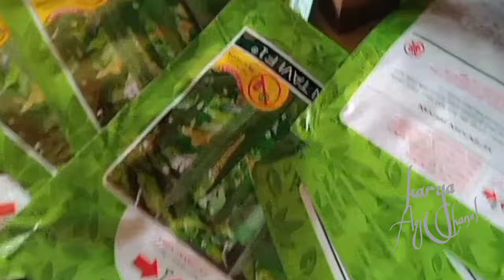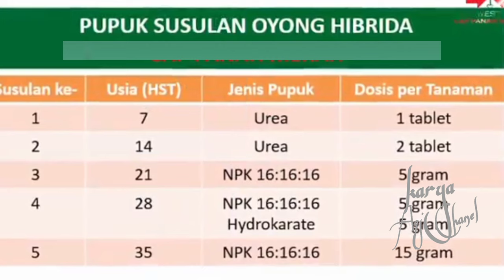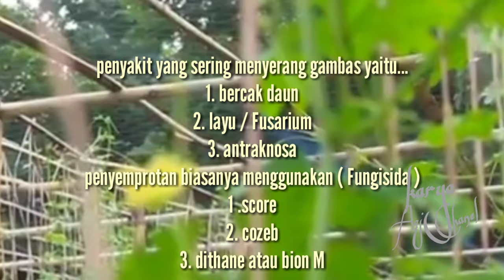Cara Menanam Gambas / Oyong Dengan Hasil Yang Melimpah / luffa plant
Tanaman gambas akan dapat tumbuh dan berproduksi secara maksimal pada tanah yang subur, gembur dan memiliki drainase yang baik.
PH ideal untuk tanaman gambas adalah 5,5 – 6,8 (netral) dengan kelembaban rata-rata antara 50 – 60%.
Tanaman gambas tergolong tanaman yang tidak mengenal musim karena dapat dibudidayakan kapan saja baik musim hujan maupun musim kemarau.
Langkah-langkah Budidaya Gambas:
agar Gambas dapat tumbuh dengan optimal, berikut ini langkah-langkah yg perlu dilakukan

ukuran plastik untuk membungkus buah gambas yaitu : merek yang saya pakai merek sapi... ukuran  6 x 0, 02

Persiapan Lahan ;

Bersihkan lahan dr gulma.
Gemburkan tanah dengan dicangkul atau dibajak.
Buat bedengan dengan ukuran lebar 50-100 cm dan panjang sesuai dengan kondisi lahan.
Jika budidaya dilakukan pada lahan sawah terutama pada musim hujan sebaiknya bedengan dibuat agak tinggi agar saat hujan tidak terjadi genangan yang dapat merendam akar tanaman.

Taburkan dolomit untuk menjaga PH tanah.
Taburkan pupuk dasar berupa pupuk kompos atau pupuk kandang yang telah matang di atas bedengan. Selain memberikan pupuk dasar berupa pupuk kompos atau pupuk kandang anda juga dapat menambahkan pupuk kimia berupa TSP, KCL dan ZA dengan perbandingan 2:1:1.
 diamkan selama 7-10 hari sebelum dipasang mulsa.
gunakan benih unggul yang dapat anda beli di toko pertanian.
Cara Menanam Gambas;
Setelah lahan siap, tahap selanjutnya adalah penanaman gambas. Bibit gambas dapat ditanam langsung ke lahan atau disemai.
Sebelum benih ditanam sebaiknya benih terlebih dahulu disemaikan.agar tumbuh serentak.
Untuk benih gambas, gunting sedikit saja cangkang/kulit biji gambas terlebih dahulu menggunakan gunting kuku pada bagian yang menjadi tempat tumbuh tunas. Kulit cukup dibuat retak, jangan sampai keping bijinya menjadi pecah.

semai benih dengan posisi tunas atau calon akar menghadap ke bawah kemudian tutup dengan plastik atau karung biar tumbuh .

Untuk mencegah hama, anda dapat menaburkan nematisida di sekitar benih.
Pemasangan lanjaran,
Gambas merupakan tanaman merambat yang memiliki banyak cabang dan tunas. Panjang batang gambas dapat mencapai 3-4 meter. Oleh karena tanaman gambas perlu diberi lanjaran sebagai tempat merambat bagi tanaman gambas.

Pemeliharaan  Perawatan Tanaman Gambas / Oyong

Setelah penanaman selesai, kegiatan budidaya selanjutnya adalah memelihara dan merawat tanaman gambas. Beberapa perawatan penting pada tanaman gambas antara lain penyulaman, penyiraman dan penyiangan.

Lakukan pengontrolan satu minggu setelah tanam, segera sulam tanaman gambas jika ada yang tidak tumbuh atau dimakan hama.
Tanaman gambas akan tumbuh dengan baik jika ketersediaan air cukup.
Pemupukan Susulan Tanaman Gambas;
Pemupukan susulan tanaman gambas pertama kali dilakukan pada usia 10 setelah tanam. Pemupukan susulan selanjutnya dilakukan setiap 1 minggu sekali.

Pemupukan awal saya menggunakan pupuk NPK 16-16-16 dengan cara dikocor. Sebelum pemberian pupuk susulan sebaiknya tanah dipastikan dalam keadaan basah agar pupuk mudah diserap oleh tanaman. Berikut ini dosis dan interval pemupukan susulan untuk 1000 tanaman gambas :

1. Pupuk susulan l (usia 10 HST) : Dosisnya 2 kg NPK dilarutkan dengan 250 liter air, kemudian dikocorkan 250 ml setiap tanaman.
2. Pupuk susulan II (usia 17 HST) : Dosisnya 3 kg NPK dilarutkan dengan 300 liter air, kemudian dikocorkan 300 ml setiap tanaman.
3. Pupuk susulan III (usia 24 HST) : Dosisnya 5 kg NPK dilarutkan dengan 500 liter air, kemudian dikocorkan 500 ml setiap tanaman.

4. Pupuk susulan IV (usia 31 HST) : Dosisnya 4 kg TSP + 4 kg KCL dan 2 kg ZA, ditaburkan atau ditugal disekeliling tanaman dengan jarak 30 cm dari pangkal batang.
5. Pupuk susulan V (usia 38 HST) : Dosisnya 9 kg TSP + 8 kg KCL dan 4 kg ZA, ditaburkan merata pada bedengan
6. Pupuk susulan VI dan VII dilakukan pada usia 50 dan 60 HST dengan dosis sama dengan pupuk susulan V.
7. Jika pada usia 75 HST tanaman gambas masih terlihat sehat pemupukan susulan bisa dilanjutkan kembali.
 jenis hama yang banyak dijumpai pada tanaman gambas antara lain oteng-oteng, penggorok daun, ulat grayak, ulat tanah, bekicot, jangkrik dan lalat buah. Pengendalian bisa dilakukan dengan penyemprotan insektisida yang sesuai dengan jenis hama sasaran.Sedangkan penyakit yang sering menyerang tanaman gambas antara lain bercak daun, layu fusarium, dan antraknosa. Pengendalian dilakukan dengan penyemprotan fungisida seperti score, cozeb, dithane atau bion m